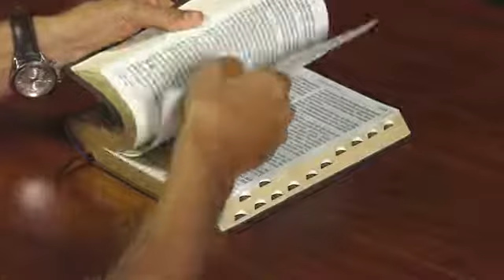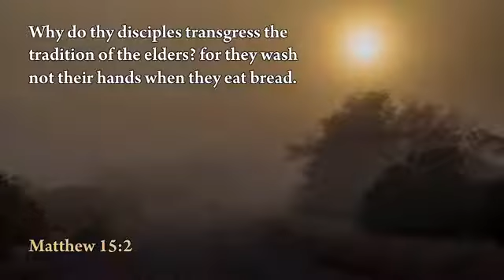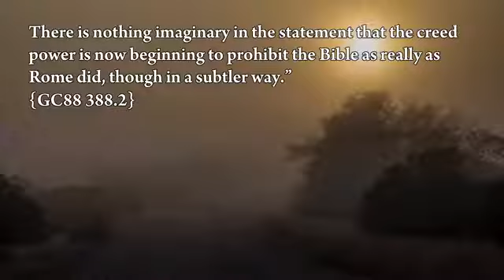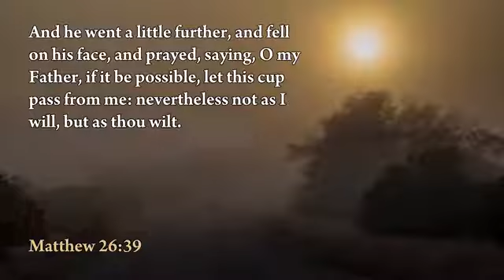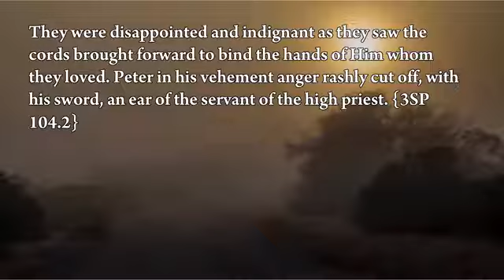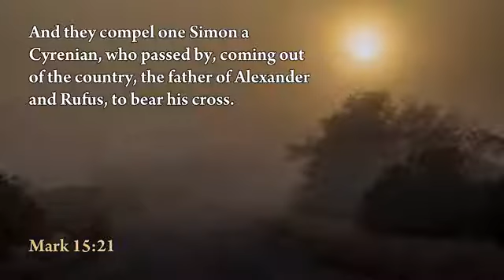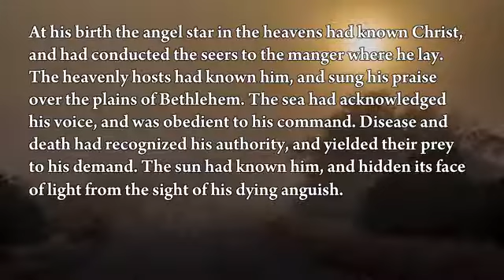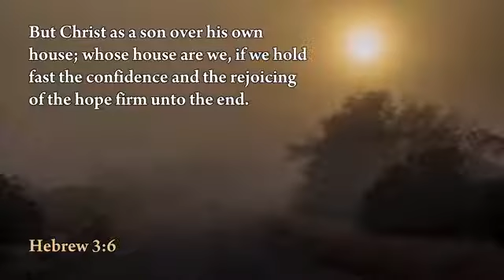Sermon: The Moment Of Crisis by Walter Veith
The third sermon from a short series, comprising four sermons, presented by Walter Veith.

In this sermon, The moment of crisis, Walter compares the reactions of God's people to the current events and the coming crisis with those of Jesus' disciples regarding the events and the moment of crisis associated with the arrest and crucifixion of our Lord.

Are there parallels we can draw and what can we learn from them?

With Thanks to ClashOfMinds for permitting the redistribution of this material via The Loud Cry on rumble and via The Loud Cry and Truth and Peace on YouTube.

Comments, subscriptions, likes and rumbles are welcome on our channels:
The Loud Cry on Rumble: